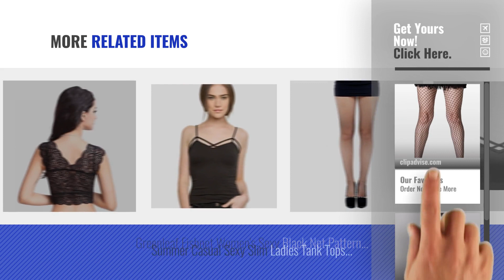Top 10 Greenleaf Lingerie & Nightwear [2018]: Greenleaf Fishnet Women's Sexy Black Net Pattern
Top 10 Greenleaf Lingerie & Nightwear [2018]

Greenleaf Fishnet Women's Sexy Black Net Pattern Pantyhose by Shocknshop

Greenleaf Mastectomy Bra by GreenLeaf

Greenleaf Women's Bra (AMZN-024_Grey_Free Size) by GreenLeaf

Goldstroms Women's Printed Capri by GOLDSTROMS

Greenleaf Girl's Bra (AMZN-18__Black_Free Size) by GreenLeaf

Women Girls Sports Bras Deporte Gym Fitness Sportswear Vest Tank Top Yoga underwear by GreenLeaf